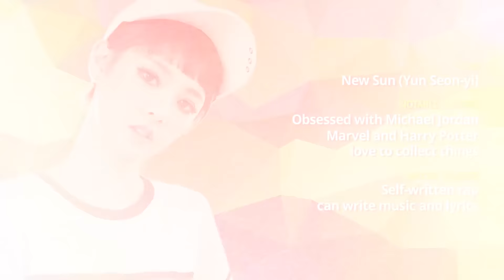Pops in Seoul _ SONAMOO(소나무) _ New Sun(뉴썬) _ Profile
소나무 뉴썬 프로필